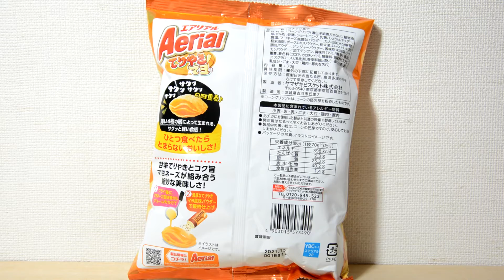エアリアル てりやきマヨネーズ味 サクサク軽い食感が最高 Aerial teriyaki mayonnaise flavor The crispy and light texture is the b